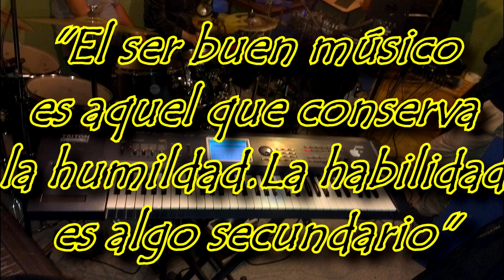Matthew Wilder - Break My Stride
Increíble tema de la década de los 80.